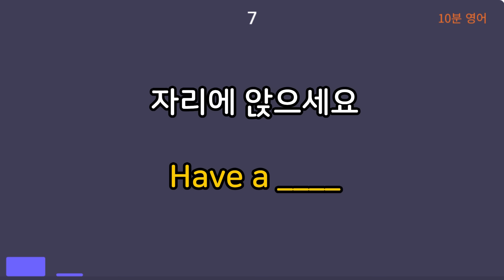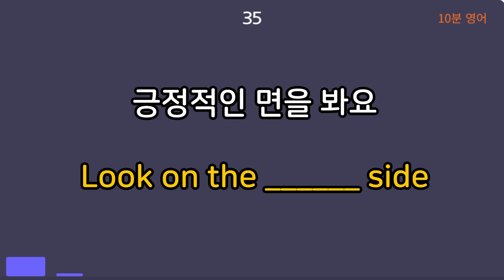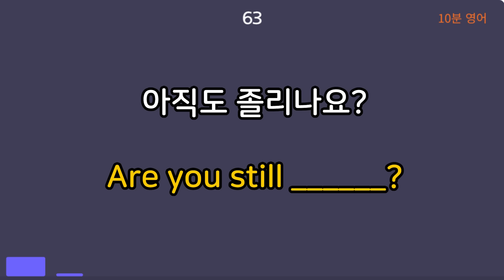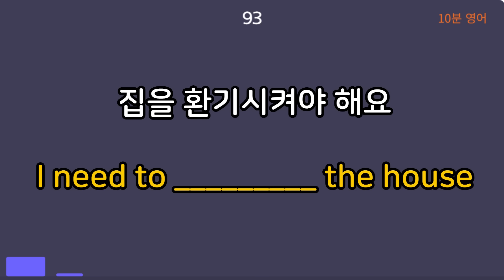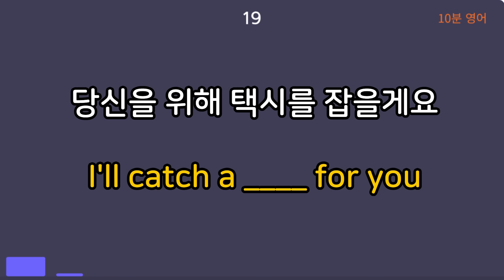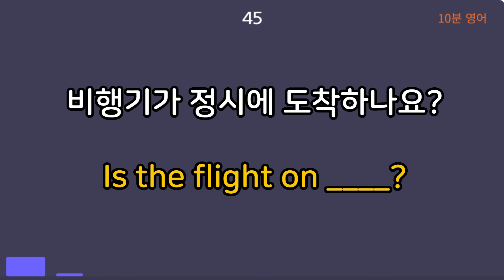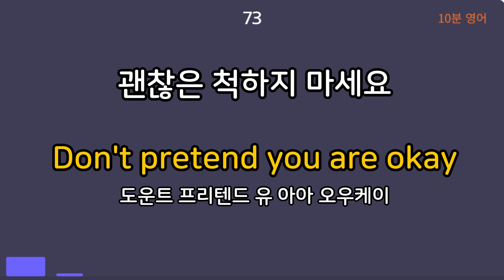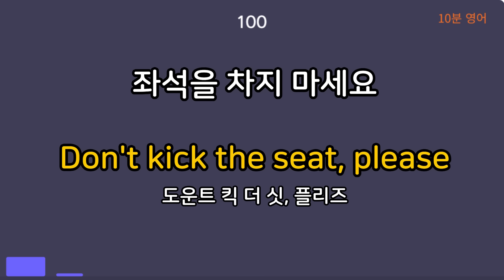#82[생활영어 100문장❗]50대영어|60대영어|70대영어|쉬운영어공부|시니어영어|영어회화|왕초보영어|생활 영어|일상 영어|영어 듣기영어발음연습|영어 표현|기초영어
📌중요단어를 비워놨으니 단어를 생각하시며 영상을 시청해 보시면 더 도움이 되실겁니다 ^^
📌영어듣기는 꾸준히 반복적으로 습관으로 만드는 것이 중요합니다.
10분 영어와 함께 영어듣기 습관 만들어보세요 😀